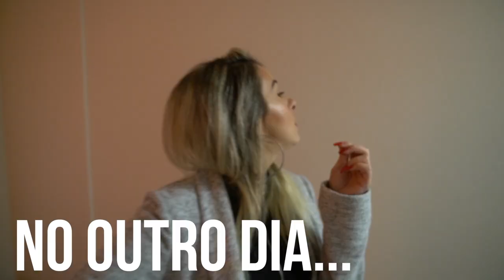MINHA MÃE DESCOBRIU UM SEGREDO MEU!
Durante nossa viagem aos EUA fomos convidados a participar de uma festa na mansão. Foi muito legal e fizemos amigos novos. Espero que gostem!